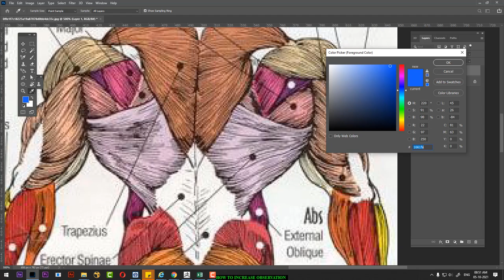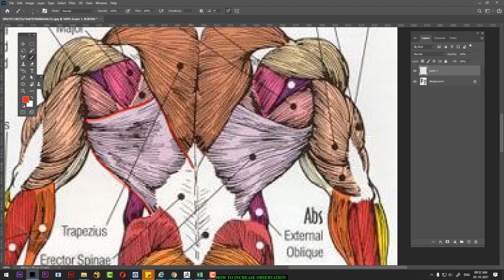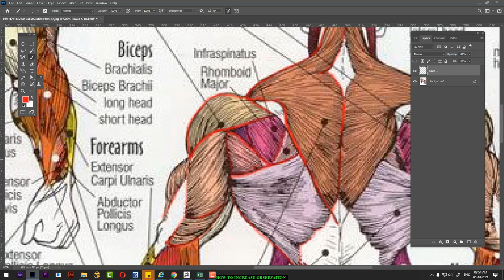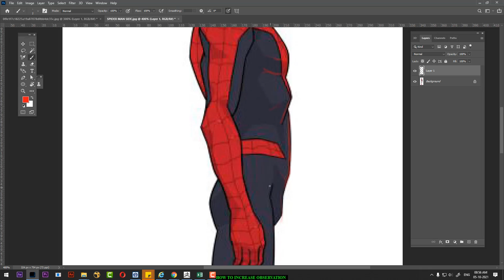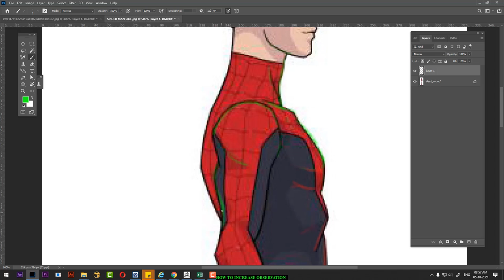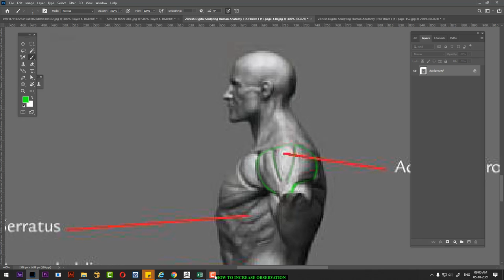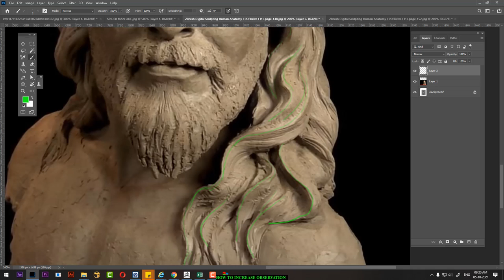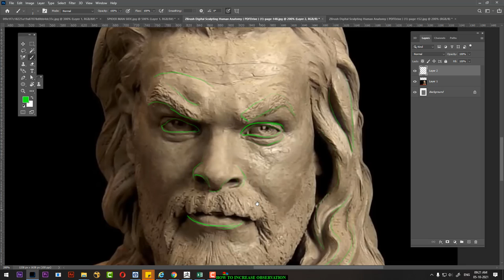how to increase observation for sculpting |zbrush tutorial beginner hindi|character sculpting zbrush